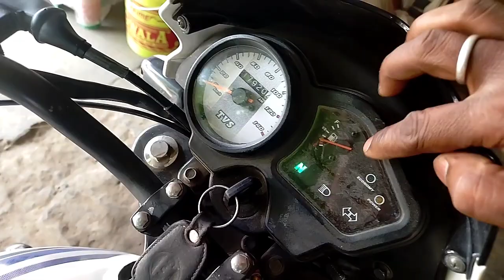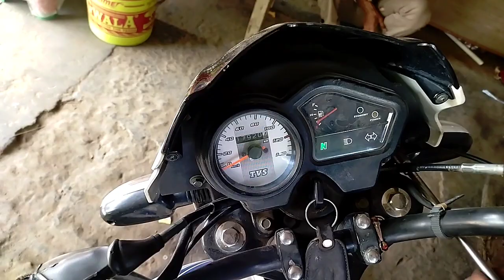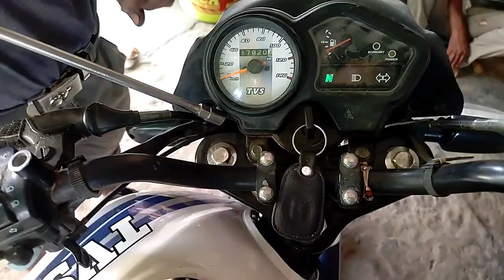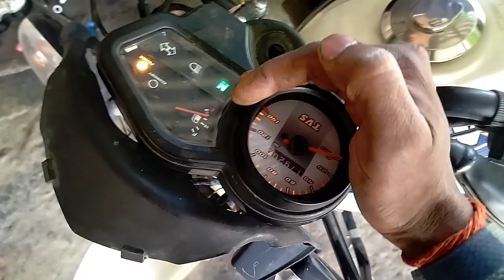TVS sport मीटर में लाइट ना जले तो कैसे सही करें//Pankaj mistri balvapur